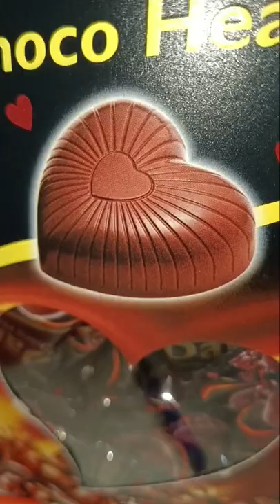allwin chocalates 😍🥰 ♥️ allwin chocalates kerala godsowncountry shop#1#vibes